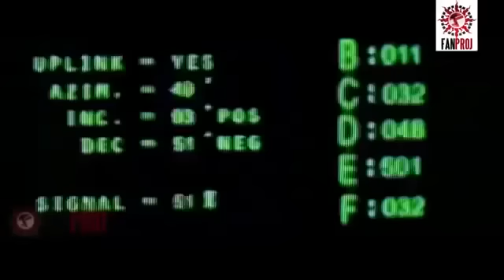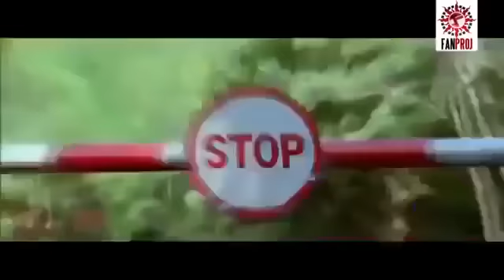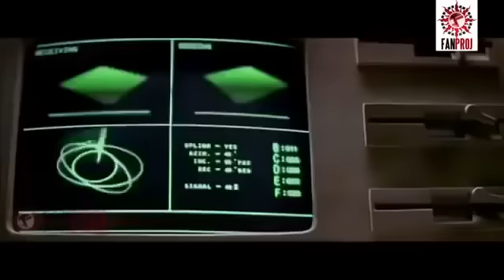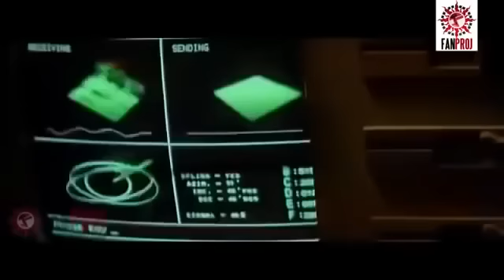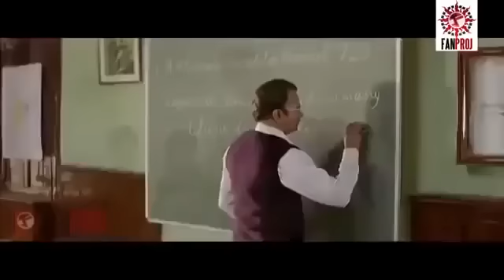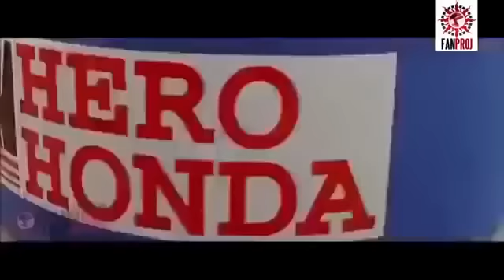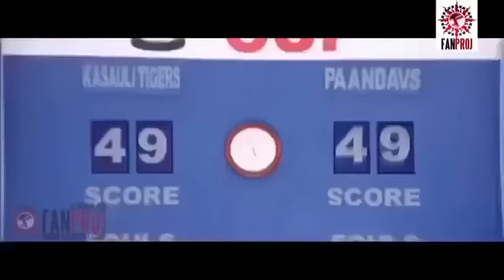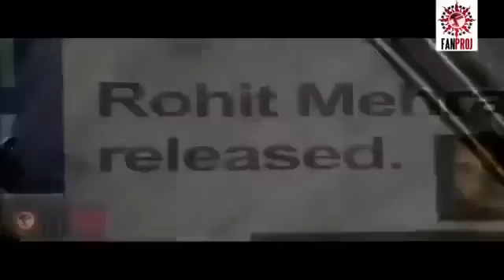Royid iyo jaaduu hindi af somali film fuul